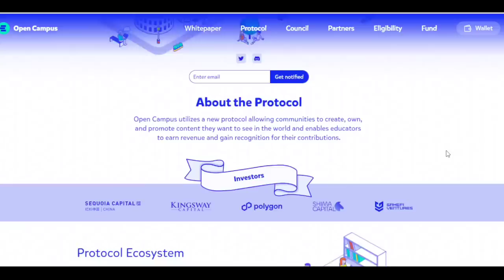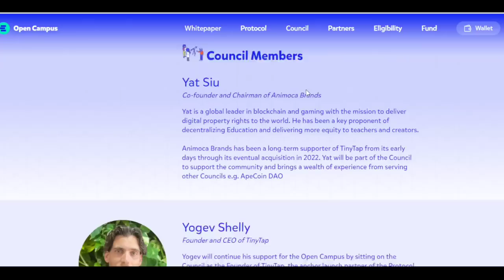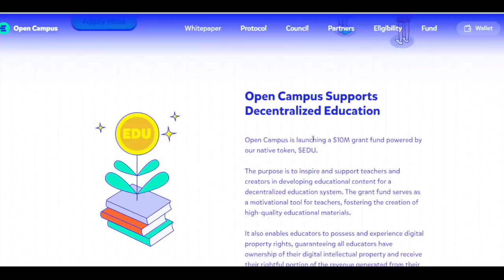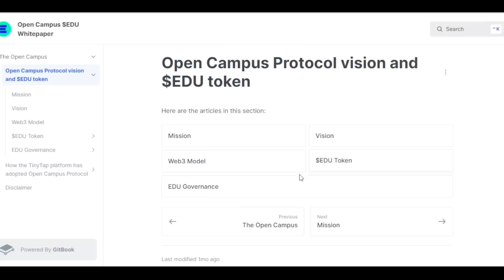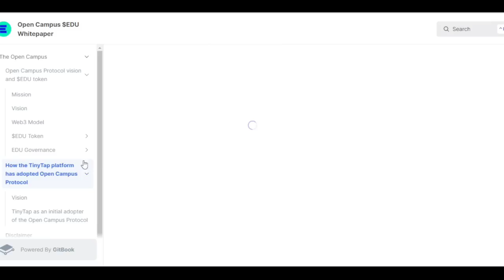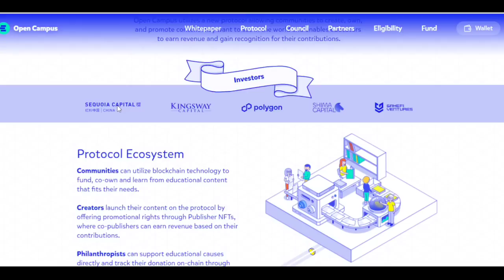Open Campus Crypto Currency Coin | Communities shapingthe world through education